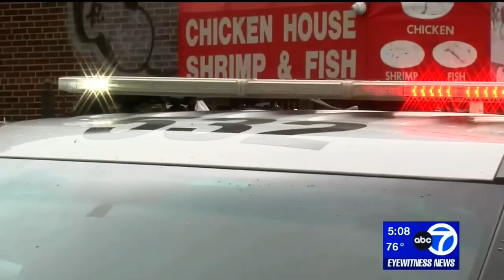26 de junho de 2023